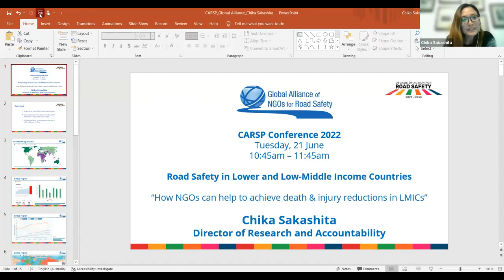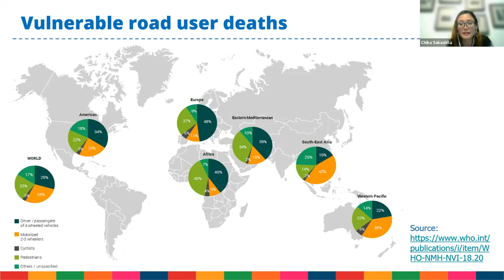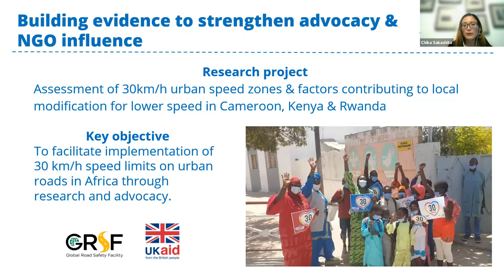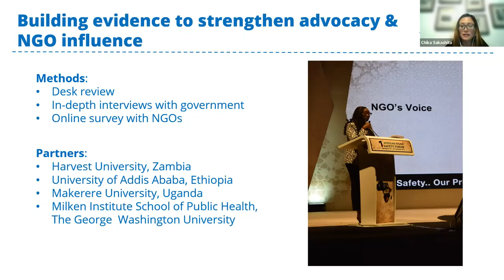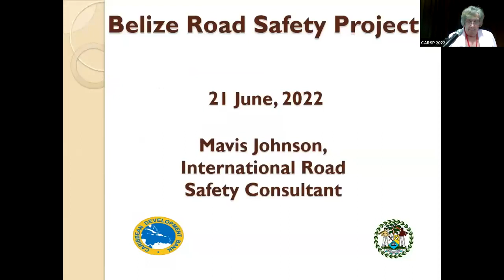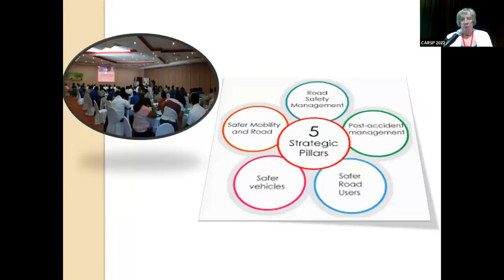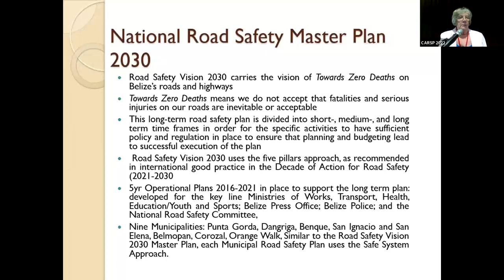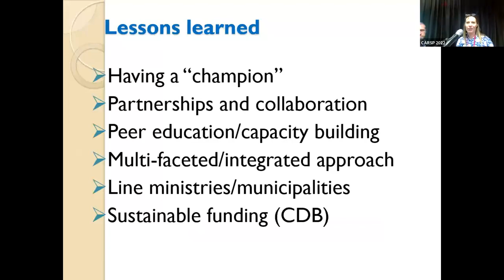Session 5B: Road Safety In Lower and Low-Middle Income Countries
The United Nations Road Safety Fund – For a world where roads are safe, for every road user, everywhere (Henry)

How NGOs can help to achieve death & injury reductions in Low and Middle Income Countries (Sakashita)

The Belize Road Safety Project - Making a Difference! (Johnson)